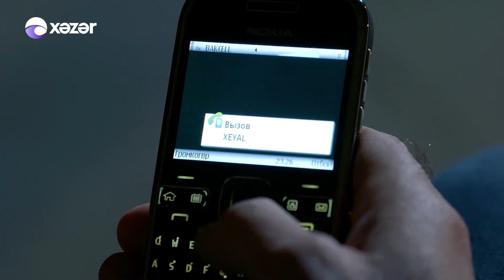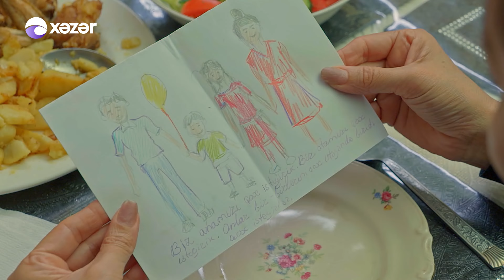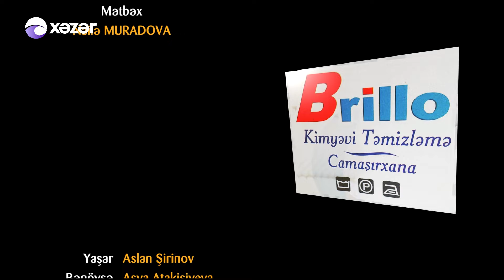Ata Ocağı (20-ci seriya)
Yeni serial ailə münaqişəsindən bəhs edəcək. Ailəsinin sosial durumu ilə razılaşmayan övladların problemləri bu gün aktual mövzudur.
Ona görə də çalışacağıq ki, tamaşaçılar bu serialda özlərini, öz problemlərini görə bilsinlər.
Bu sözləri Teleqraf.com-a açıqlamasında “Ata ocağı” serialının rejissoru Rüfət Şahbazov deyib.
Rejissorun sözlərinə görə, serialda bir neçə ailənin dramı təsvir ediləcək: “Serial psixoloji dram janrındadır. Sentyabrdan efirə çıxmağı planlaşdırırıq. Serialda xalq artisti Həmidə Ömərova, əməkdar artistlər Qurban İsmayılov, Rasim Cəfər, gənc aktrisa Asya Atakişiyeva çəkiləcək”.
“Ata ocağı” serialı Xəzər TV-də həftədə 5 dəfə yayımlanacaq.